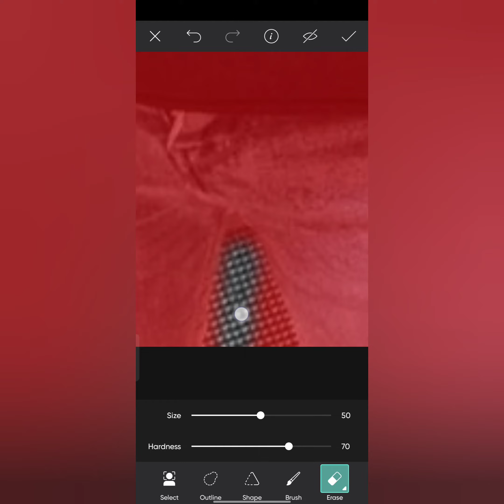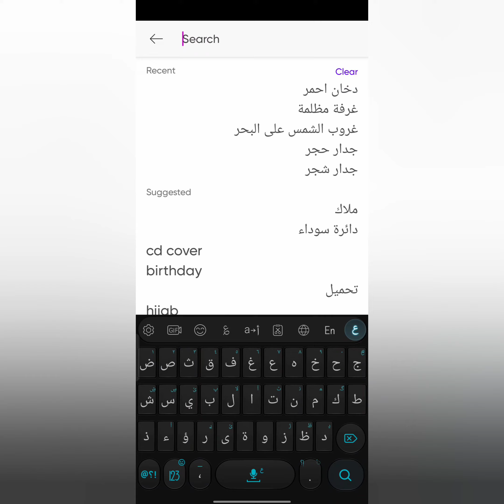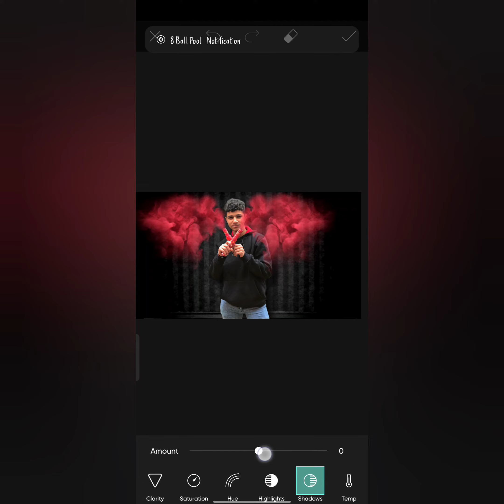عمل صورة ووضع الدخان في الصورة ببرنامج بيكس ارت (فوتوشوب)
photoshop photo_art_gokar اضافة للدخان للصورة بتاتك بكر احترافية ابهر صحابك
رابط الانستا: